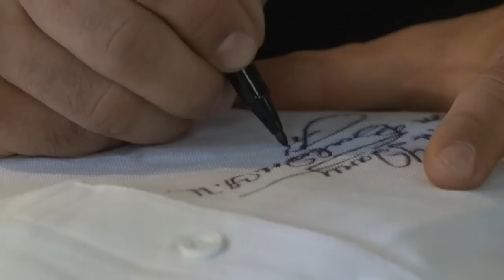A. Voevoda in the contest "My sports family"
fresh video with A. Voevoda